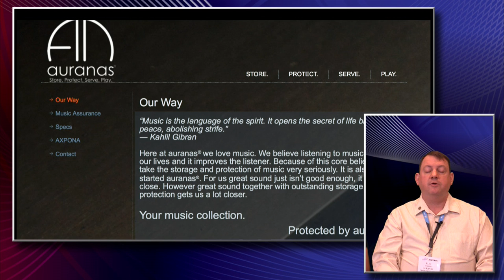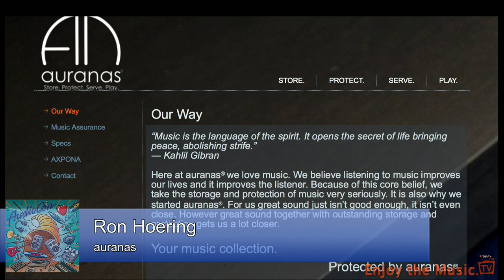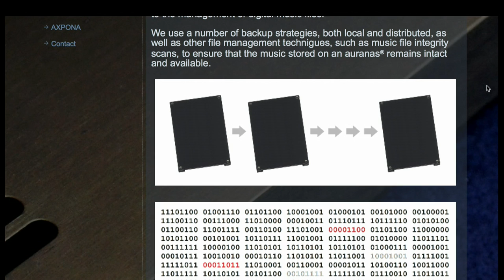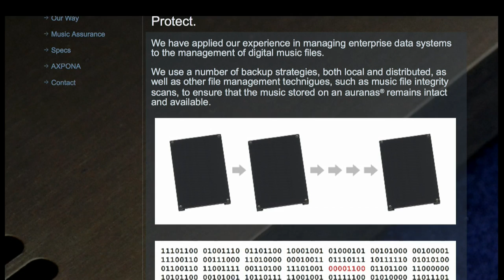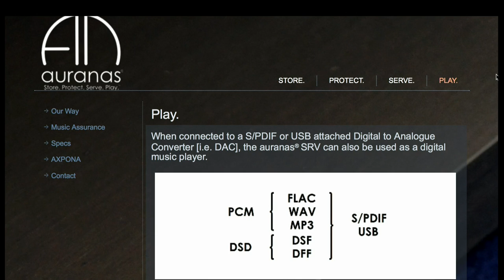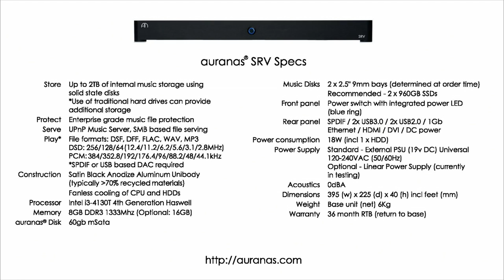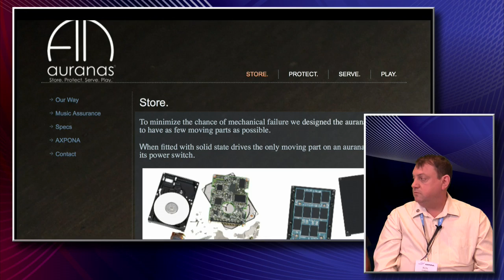AXPONA 2015: aurunas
The AXPONA 2015 event in Chicago featured high fidelity, high-end audio products from many manufacturers all around the world. Enjoy the Music.com's sister site, Enjoy the Music.TV, live streamed many hours of show coverage. If you missed our live broadcast, we have highlights of our stream

Hosted by Steven R. Rochlin, this video features auranas. As always, in the end what really matters is that you... enjoy the music!